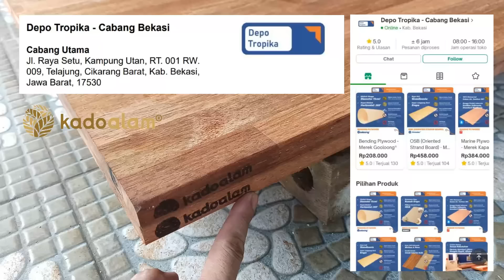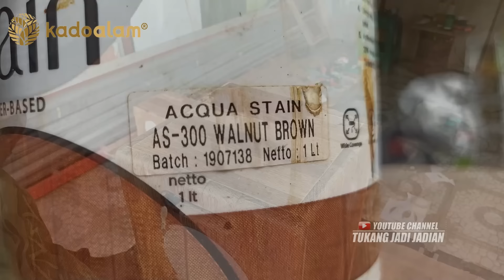Ga nyangka suara bassnya joss banget, bikin box speaker rumahan // FJLB kadoalam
Kecil sih, tapi bass nya jlerrrr. jedug2 horeg... hahaha, mantab2 pakai papan FJLB kado alam produksi cv tropika perkasa, papannya padat banget dan berat sehingga boks speakernya tidak getar, secara tampilan juga estetik banget dengan susunan balok2 kayu yang rapat tidak berongga, full mantab.. yuk bikin yuk... langsung jedug2

Kadoalam ® FJLB (Finger Joint Laminated Board) mengekspresikan
keindahan kayu dengan cara yang paling murni. Potongan kayu
berkualitas diatur dengan cara unik yang memperkuat kualitas estetika
kayu. Pembuatan minimal dilakukan pada papan agar tidak
mengganggu keindahan pemberian alam. Kadoalam ® FJLB dibuat
dengan hanya menggunakan kayu berkualitas tinggi dari sumber sumber lestari pilihan.

bahan utama =
Papan FJLB merbau kadoalam tebal 18mm
woofer 6" 200w 8ohm
tweteer 4" 100w 8ohm
crossover 2way
aqua stain brown
clearcoat gloss

toko retail :
Depo Tropika - Cabang Bekasi
Cabang Utama
Jl. Raya Setu, Kampung Utan, RT. 001 RW.
009, Telajung, Cikarang Barat, Kab. Bekasi,

info lengkap :
depo_tropika

SEMOGA BERMANFAAT
yuk dukung langsung Channel Youtube Tukang jadijadian dengan membali original merchandise TJJ langsung melalui TOKOPEDIA =